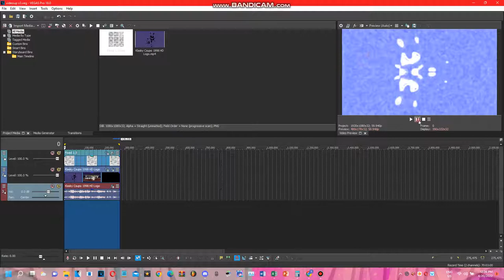How To Make Videoup V3.16